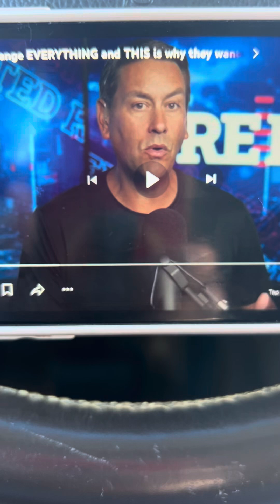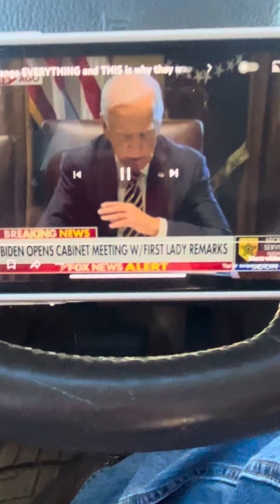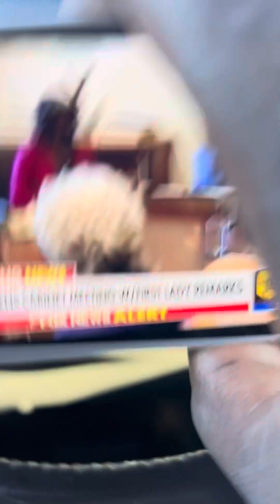LOL!! Hey hey hey goodbye 👋￼